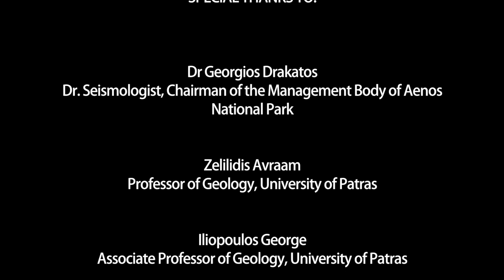Geopark Kefalonia & Ithaca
50 geosites, 50 geological monuments. A wonderful history of 250 million years it is written page by page on the rocks of the Kefalonia-Ithaca geopark. The geopark aims to protect and promote all the monuments of the earth, which we call geosites, in combination with our cultural heritage, as well as with the local community, following a sustainable development strategy, geotourism.